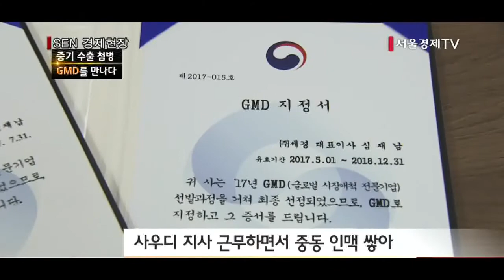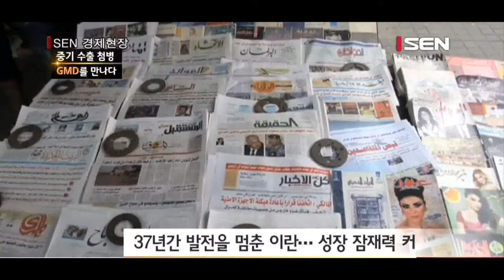[중기 수출 첨병 GMD를 만나다] 세경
[앵커]
이란은 37년간 이어졌던 서방의 경제제재가 풀리면서 우리 기업에게 제2의 중동 특수를 가져다줄 ‘기회의 땅’으로 여겨지고 있습니다. 하지만 이란은 아직까지 멀게만 느껴지는데요. 이런 이란에서 30년간 우리 중소기업 제품을 소개해온 이란 전문가가 있습니다. 세경의 심재남 대표가 그 주인공인데요. 서울경제TV는 중소기업의 해외진출을 불철주야 돕고있는 글로벌 시장 개척 기업들을 시리즈로 소개하고 있습니다. 오늘은 심재남 대표를 이보경기자가 만나봤습니다.

[기자]
포항시 남구의 제철설비 공장.
고로용 송풍지관을 만드는 작업이 한창입니다. 고로용 송풍지관은 섭씨 1,250~1400도의 뜨거운 바람을 고로 안으로 불어넣기 위한 장치입니다.
주식회사 대동은 35년간 끊임없는 연구개발과 축적된 기술노하우로 포스코와 현대제철 등의 회사에 납품을 하고 있는 중소기업입니다.
포스코, 현대제철 등 양대 굴지의 제철회사에서 인정받은 독보적 실력을 갖춘 회사지만 어려움은 있었습니다.
중국의 값싼 철강이 쏟아져 나오면서 글로벌 철강 공급 과잉 현상이 벌어지게 돼 국내 철강 경기가 끝없는 침체에 빠지게 되자 송풍지관 수요도 뚝 떨어졌습니다.
또 기술 혁신은 오히려 독이 됐습니다. 끊임없는 기술혁신으로 내구성을 높여 제품 교체 시기가 길어지자 대동을 찾는 발길이 줄어든 겁니다.
돌파구를 모색하던 대동은 해외시장 개척에 나섰습니다. 그러나 인프라가 전혀 없는 해외시장에 맨땅에 헤딩은 너무나 힘든 일이었습니다. 그때 대동은 세경의 심 대표를 만나게 됐고 그 계기로 그해 수출 300만불 탑도 수상하는 성과를 거뒀습니다.

[인터뷰]
제 3국이나 기타 이란, 인도네시아, 인도 등 이런 나라에 우리 혁신화 된 제품을 납품하고 싶은데 인적네트워크가 형성되지 않아서 세경 같은 거점을 가지고 있는 기업과 손을 잡고…

세경의 심재남 대표는 30년 경력의 이란 전문가.
미국의 세계적인 원자력 제작회사인 ‘웨스팅하우스’ 사우디아라비아 지사에서 영업사원으로 일하면서 중동에서의 인맥과 경험을 넓혀나간 심대표는 1988년 세경을 창립한 이후 이란과의 관계를 지속하고 있습니다. 세경을 창립한 후 이란의 첫 고객은 이스파한 스틸.
첫 만남은 우연한 기회에 이뤄졌습니다.

[인터뷰]심재남 / 세경 대표(15분)
“두바이에서 비행기를 타는데 라운지에서 만난 이란사람이 있었어요. 이상하게 그 사람이 원하는걸 내가 다 잘 아는거에요. 듣고 싶은 얘길 다 해주고. 그 사람이 알고보니까 이란의 제철공장(이스파한 스틸) 사장이었던거에요.”

이스파한 스틸은 이란에서 두번째로 큰 종합제철기업으로  세경에게는 지금까지도 큰 고객입니다.
철강과 자동차 분야에서 만큼은 전문가 못지않은 지식을 갖춘 심대표가 우연한 만남을 실제적인 계약으로 이끌어낸 것입니다.
파트너보다 많은 정보를 알아야 그들이 듣고 싶어하는 말을 해줄 수 있고 만남을 이어가고 계약을 성사시킬 수 있다고 말하는 심대표는 이것이 이란사람들이 자신을 기다리는 이유라고 말합니다.

준비된 모습으로 기회를 잡는 심대표는 맡은 일은 끝까지 책임지는 집요함으로 이란 파트너들과의 신뢰를 쌓아나갔습니다. 심대표는 눈에 보이는 성과를 보여줘 믿을 수 밖에 없게 하는 것이 세경의 가장 큰 전략이라고 말합니다.

[인터뷰]심재남/ 세경 사장(39분)
“우리회사 장점이 실적으로 다 얘기하는 거에요. 우리는 집요하게 해서 그렇게 하거든요. 그렇게 하면 결국 결과가 나오는데 결과가 나오면 모든 사람들이 우리를 아주 좋은 회사라고 평가를 해주고…”

심대표는 무역에 있어서 가장 중요한 건 신뢰라고 말합니다. 특히 이란은 한번 맺은 관계는 쉽게 끊지 않고 이어가려는 인간적인 정이 있는 국가라 신뢰를 중시하는 심대표가 일하기에는 가장 적합한 국가였습니다. 꾸준하게 쌓아올린 신뢰를 바탕으로 심대표는 세경을 연 5,000만불을 달성하는 회사로 키웠습니다.

[인터뷰] 심재남 / 세경 사장(30분)
“이란은 문화적으로 우리 한국인들이랑 동일성이 좀 있어요. 가족중심의 사회. 정을 우선시하는 사회, 인간관계도 중요시하는 사회. 만나면 쉽게 헤어지지 않는, 여러 가지 유사성이 있어요. 한국 기업이 이란에 가서 사업하기에 기반이, 형성된 분위기가 잘돼있는거죠.”

이란 전문가인 심대표는 37년간 성장을 멈춰온 이란에 주목해야 할 때라고 말합니다.
이란은 지난 37년간 핵무기 개발로 경제제재를 받아 세계와 교류가 끊기고 성장이 멈췄습니다. 올 1월 경제·금융 제재가 해제되면서 각국 기업들은 잠재력 높은 이란에 주목하고 있는 상황입니다. 독특한 문화와 종교, 풍부한 에너지 자원을 가진 이란을 침체된 세계 경기의 돌파구로 본 것입니다.

[인터뷰] 심재남 / 세경 사장(29분)
제재가 거의 20년동안 설비를 보수하고 신규설비 못하고 20년째 계속 쓰는 설비가 많아요. 어쩔수없이 제재 때문에 그렇게 하고 있는데, 거기는 아직도 아날로그로 그래프로 표시가 나오고, 정유, 석유화학공장 같이 큰 공장에서도 그런 시스템을 쓰는 데가 많아요. 그런 것도 전부 디지털화 해야 하고. 품질도 아주 나쁘니까 품질도 현대화해야하고… 공장 전체를 전부 한번 다 보수를 해야하는 시장들이죠.

한국의 철강 산업 장비와 자동차 부품을 수출하며 이란과 한국, 양국간 다리 역할을 톡톡히 하고 있는 이란 전문 무역상, 심재남 대표. 37년간 숨죽이고 있었던 이란의 가파른 성장 속 심대표의 행보가 주목됩니다.